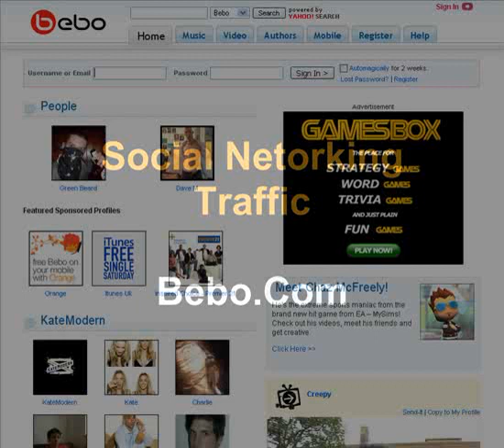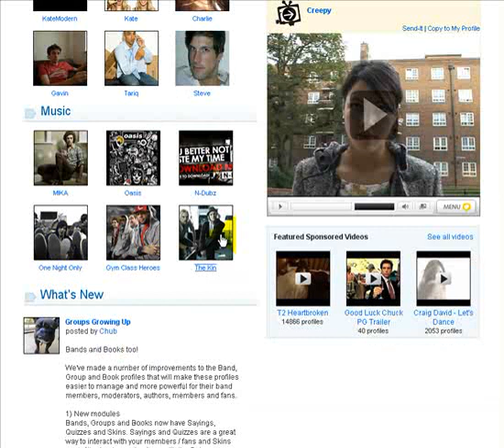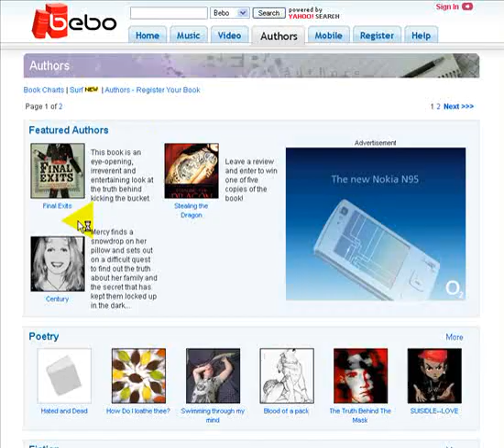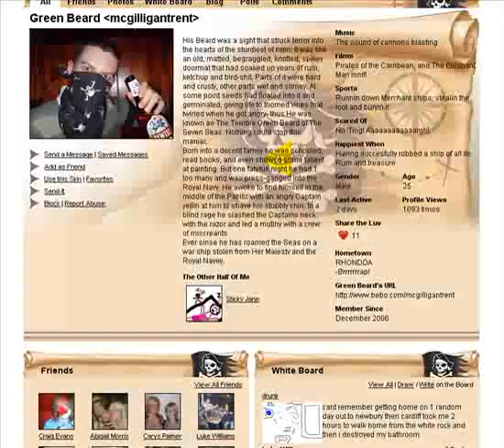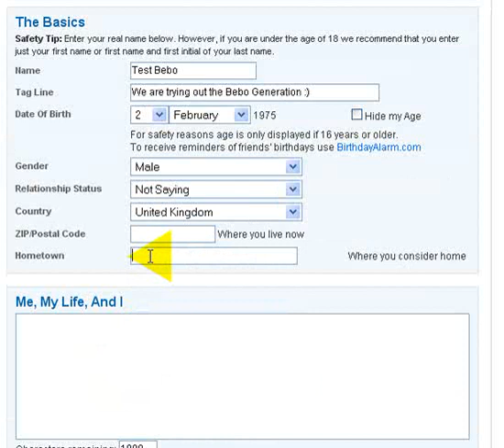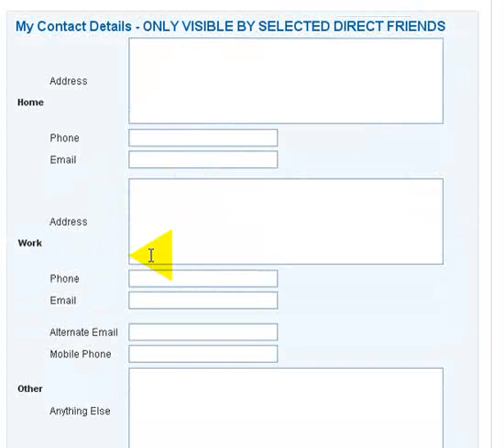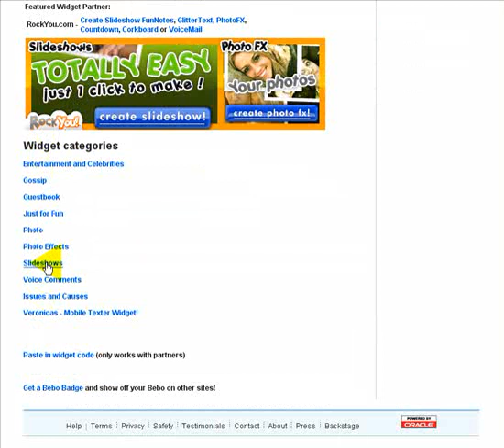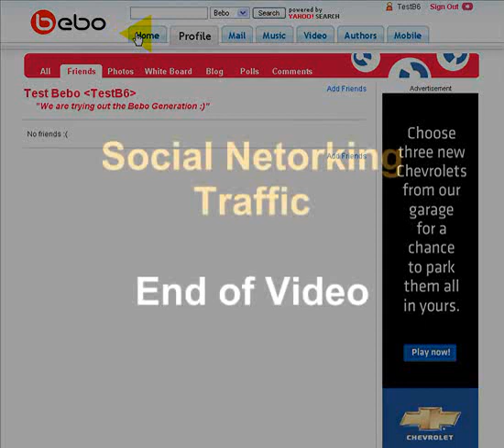Bebo Social Networking